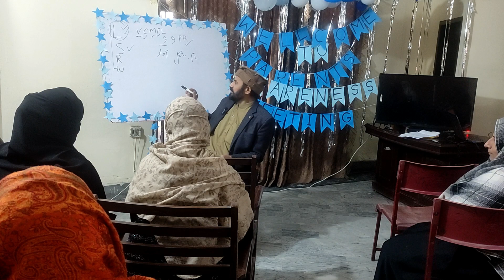Parents Awareness Session with parents of Pre Primary Students | Sardarschool